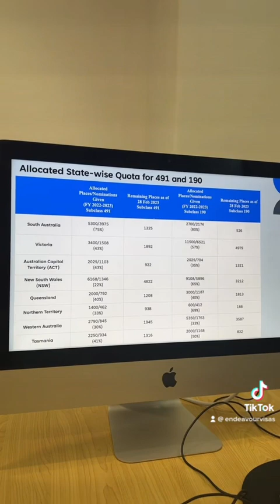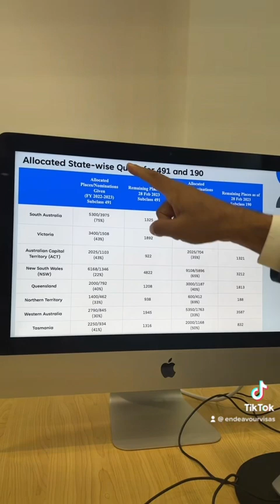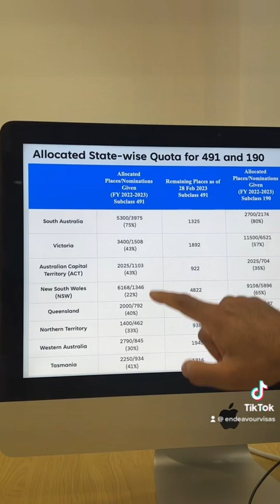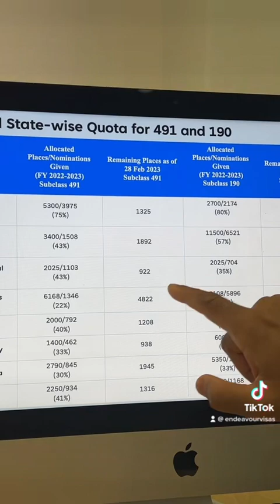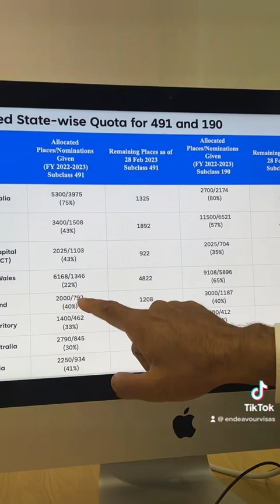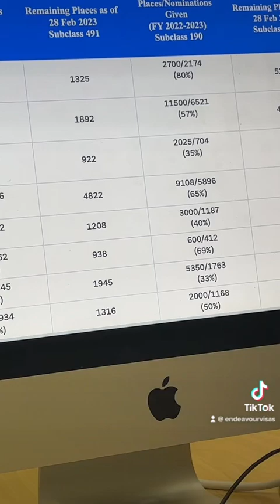Subclass 491 and 190 (Australian Skilled Visa) places remaining for financial year 2022-23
491 and 190 Australian visa update!